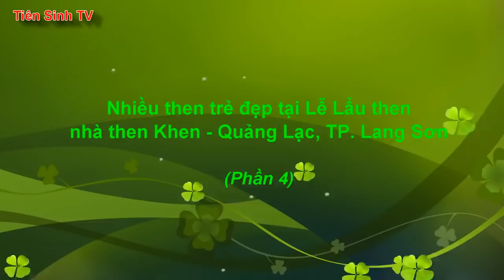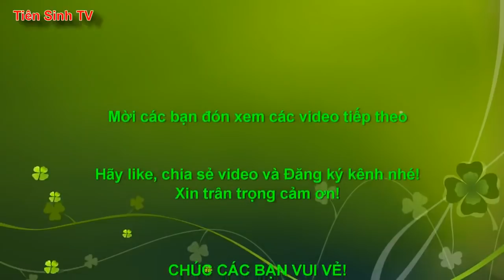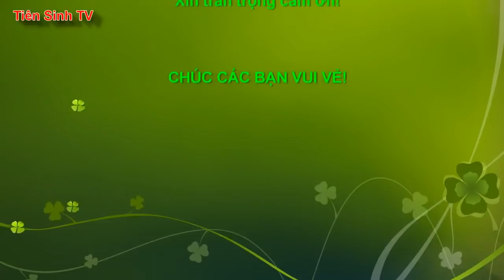Nhiều then trẻ đẹp tại Lễ lẩu then | Tiên Sinh 2